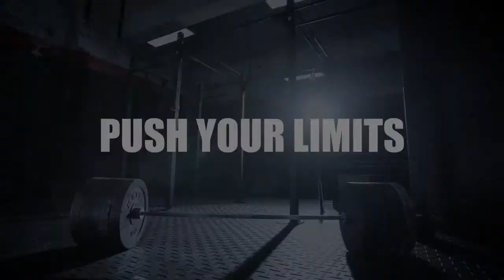Reebok Watches - Nueva Colección 2017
¡Vale la pena el esfuerzo! ¡Rompe tus límites!